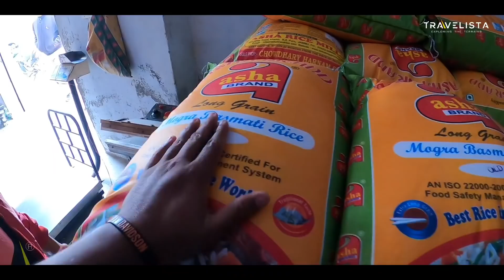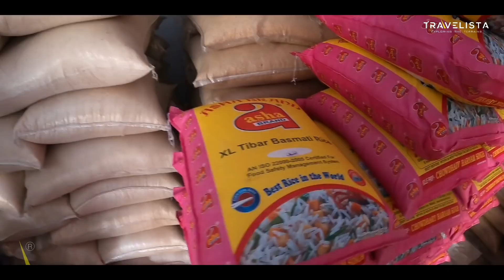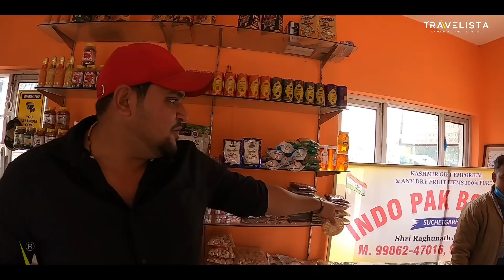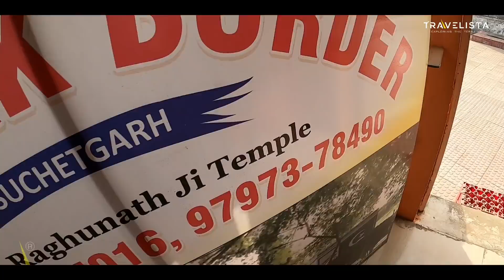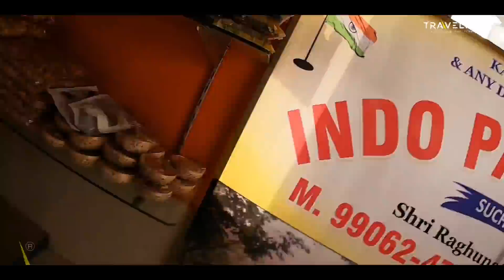🇮🇳🇵🇰India -pak Border Tribal Village|Gujjar | India - pak Border epi-3♥🇮🇳🇮🇳🇵🇰🇵🇰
Ep #42✅️ തോക്കിൻ മുനയിലെ Tribal Village| India - pak Border epi-3♥🇮🇳🇮🇳🇵🇰🇵🇰

adress-
SANTO K T
KANJIRATHINGAL HOUSE
P O PULLAZHI - THRISSUR-680012

Binoy Thomas
South indian bank
Olarikkara branch
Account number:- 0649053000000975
IFSC: SIBL0000649